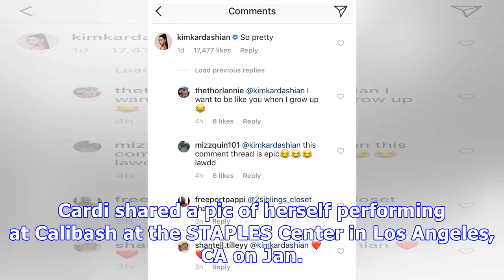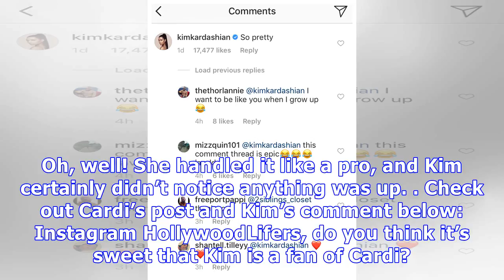Kim Kardashian Proves She’s A Cardi B Fan With Some Major Instagram Stalking